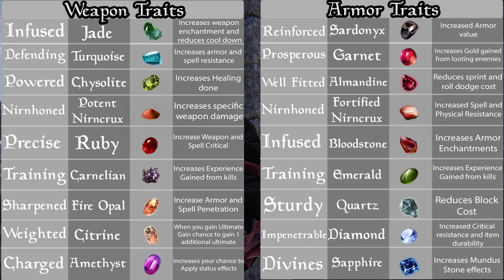BEGINNER'S Guide to BUILDS in ESO (Elder Scrolls Online Tips for PC, Xbox One, and PS4)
Have you ever looked at yourself in ESO and thought "WOW! What a disappointment I am at level 10! I should be a MASTER by now!" Well, it's time to turn everything around and realize your destiny in Elder Scrolls Online! It's time to learn about builds in ESO!

Today you will learn about ESO Armor, Weapons, sets, Glyphs, Traits, Mundus Stones, and more! This isn't about teaching you the best build, it is simply teaching you ABOUT builds in general, to help learn how you can better yourself as you level up and figure out how you want to play!

My Gaming Setup:
-Asus ROG New Laptop Thingy that plays ESO like a dream
-22” Samsung Sync Master T220 Monitor
-Playstation Display 24” Gaming Screen
-2X BenQ RL2455HM 24-inch LED 1ms Gaming Console Monitor
-Razer Death Stalker Keyboard (With BEAUTIFUL Green buttons!)
-Razer DeathAdder Mouse
-Razer Naga Chroma Mouse
-Razer Kraken Pro Headset
-Razer Overwatch Man o War Headset
Asus ROG Maximus VIII Hero Motherboard
-Asus Strix Nvidia GTX 1080
-3TB Barracuda HHD
-2TB Firecuda SSD
-TR2 700 WATT Gaming Power Supply
-A Cool light up power button on my computer that shines
-A REALLY cruddy pair of speakers that I NEVER use
-I7 – 4770k Processor – 12 cores
-4.0 Ghz – 4.3 Ghz overclocked
-32 GB Ram
-Blue Yeti Microphone w/ Pop Filter
-Wacom Cintiq 13HD Drawing Graphics Tablet
-Green Razer Kraken Pro Headset
-A Fancy Coffee maker I got at a thrift store!
-Roxio Game Capture Pro HD
-Lots of cords that I never use, but you know, they might come in handy ONE day